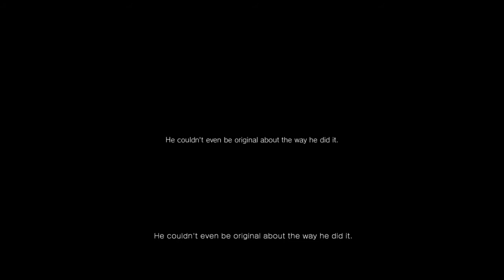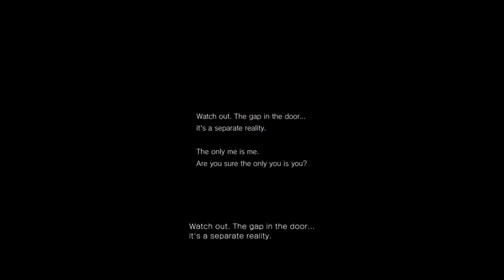P.T. -Baby Giggle- #4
We finally finished the game P.T.
Review: My Score 10/10
Check out the other episodes and videos.